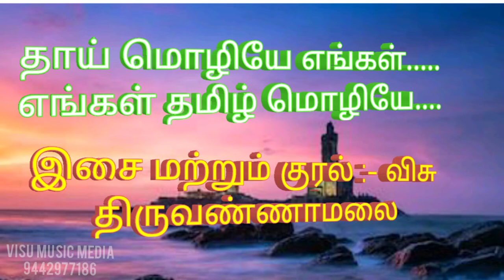Thai mozhia engal tamil mozhia|| Visu ||Tiruvannamalai||9442977186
Tamil song 2020